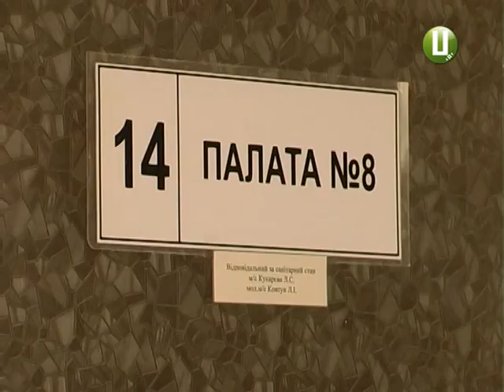ХОДТРК "Поділля-центр" - Госпіталь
Від початку неоголошеної війни на Сході України Хмельницький військовий госпіталь прийняв понад 9 сотень поранених  бійців.  Нині тут відновлюють здоров'я   24 військовослужбовці.